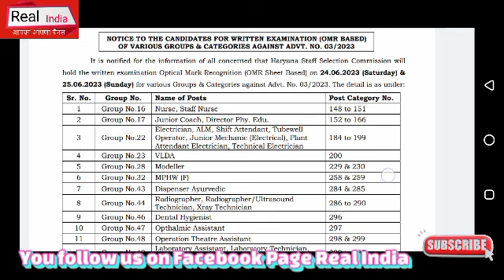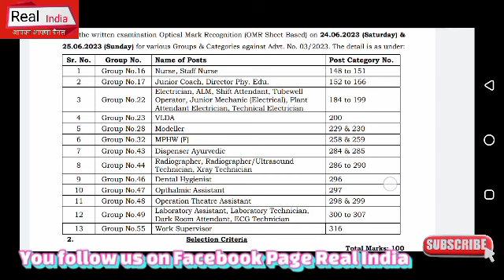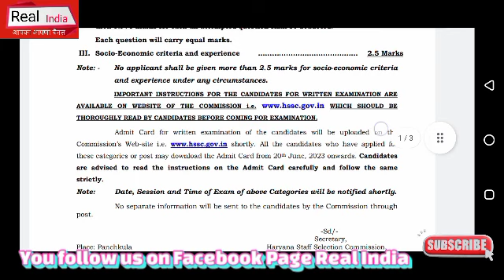Big Breaking News : Hssc ने ग्रुप सी की भर्तियों के Main Exams को लेकर बड़ा नोटिस किया जारी, देखिये